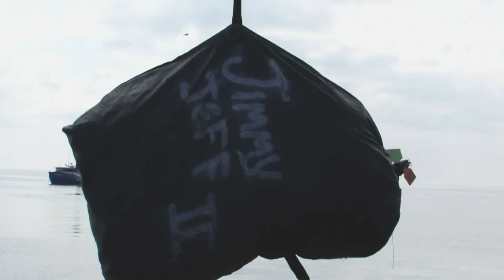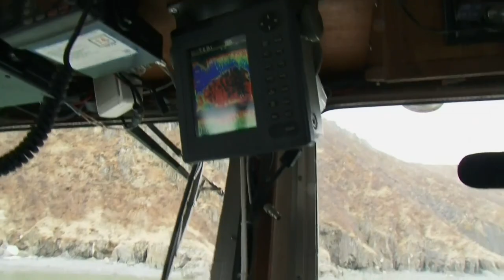Veteran Fisherman Jeff Songstad Reels In 4 Tons Of Herring Fish In A Day | Bristol Bay Brawl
It's the first day of the herring fish season and many crews attempt to reel in tons of fish, Jeff Songstad and his crew manage to reel in 4 tons of herring fish successfully.